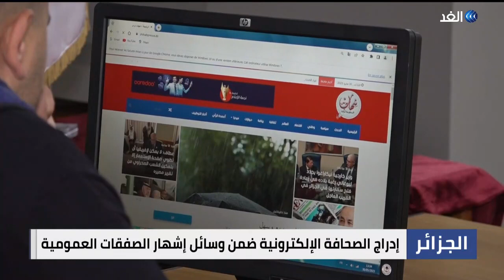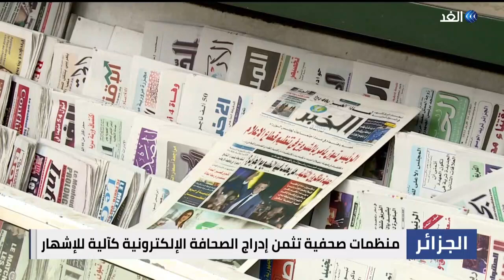الجزائر | إدراج الصحافة الإلكترونية ضمن وسائل إشهار الصفقات العمومية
دخلت الصحافة الإلكترونية في الجزائر مرحلة جديدة في تاريخها، بعد قرار الرئيس الجزائري عبد المجيد تبون خلال ترأسه اجتماع مجلس الوزراء بـ "إدراج الصحافة الإلكترونية المعتمدة، كآلية جديدة لإشهار الصفقات العمومية  وعدم الاقتصار على الصحافة المكتوبة فقط" .
القرار قوبل بترحيب واسع من قبل منظمات وجمعيات وطنية للصحفيين معتبرة أن هذا الإجراء من شأنه تعزيز معايير الشفافية ومحاربة الفساد في هذا المجال.
فيما أكد الاتحاد الوطني للصحفيين والإعلاميين الجزائريين أن القرار يشكل "متنفسا ماليا للصحافة الإلكترونية", مشيرا إلى أن ذلك من شأنه أن ينعكس "إيجابا على جودة مضامينها الإعلامية".. المزيد في تقرير حسان جزايري مراسل الغد من الجزائر.